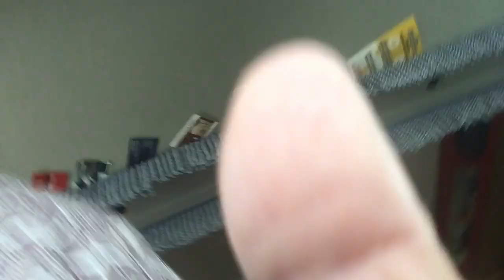8th August woodwater Lane